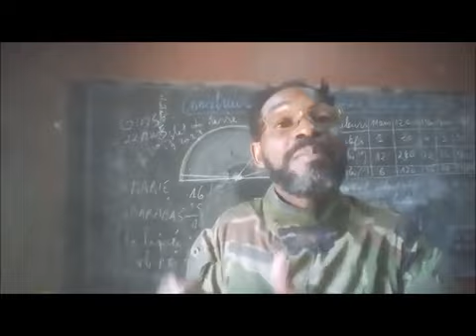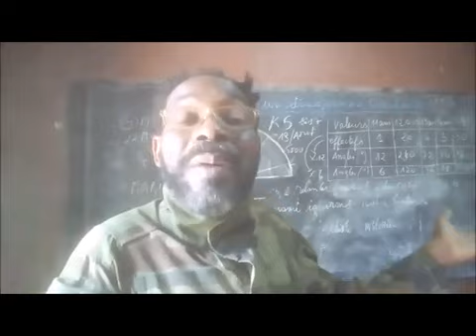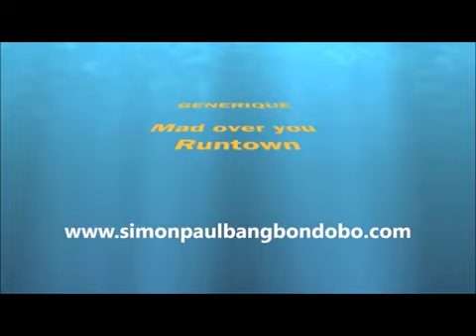POURQUOI LE BURKINA FASO POURRAIT NE PAS S'EN SORTIR FACE AUX TERRORISTES ?